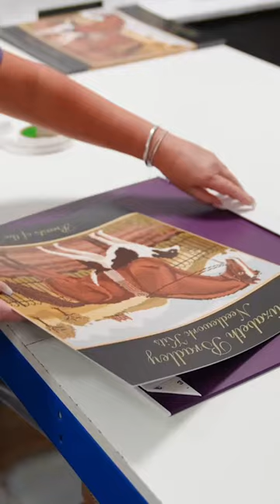Elizabeth Bradley Needlepoint Kit - Behind the Scenes!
Here's a look into how our needlepoint kits are made!